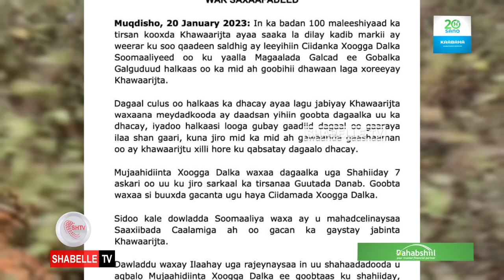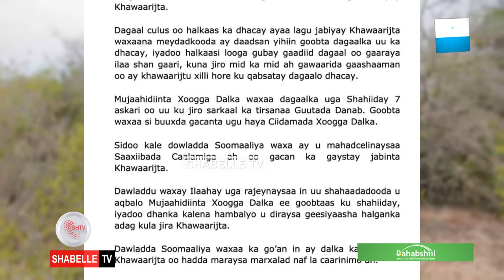Wararkii ugu dambeeyay khasaaraha ka dhashay weerarkii lagu qaaday Saldhiga Ciidanka Danab ee Galcad